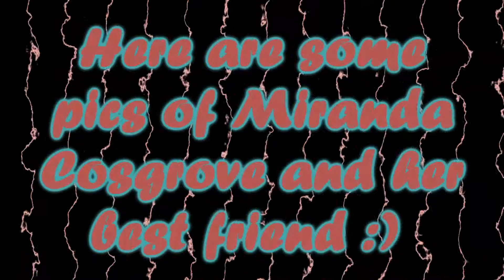Miranda Cosgrove's BEST FRIEND!